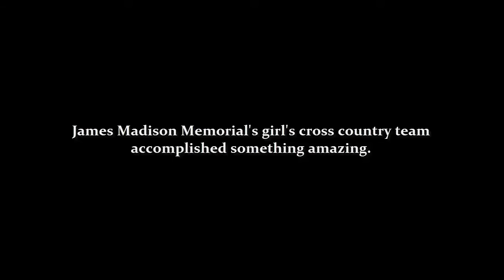"One More" Trailer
The trailer for the movie "One More", a story of the James Madison Memorial girls' cross country team returning to state.